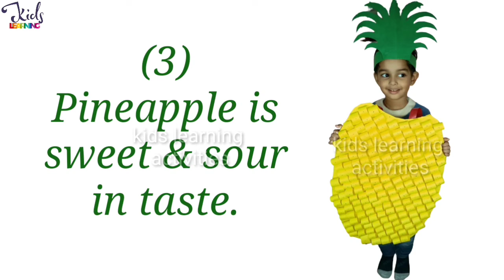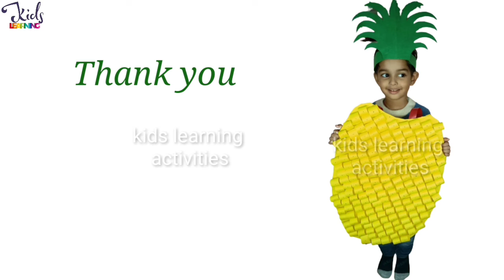5 Lines On Pineapple | Essay On Pineapple |अनानास पर 5 लाइन इंग्लिश में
•PINEAPPLE Smiley Fruit Vegetable Cosplay Costume For Kids Girls, Boys Party's | Halloween Fruits Dress | Vegetable Costume

•BookMyCostume Pineapple Fruit Kids Fancy Dress Costume 5-6 years

•Oswaal Lil Legends Mini Library - Box Set- Alphabet | Numbers | Colours | Shapes | About Me | Flowers | Vegetables | Fruits | Farm & Pet Animals | Wild Animals | Transports | People At Work

•Dot to Dot for Tiny Tots Wipe Clean Activity Book

•My First Book of Patterns Pencil Control: Patterns Practice book for kids (Pattern Writing)

•Chanak Mind Power Game for Kids, Wooden Jigsaw Tetris Puzzle, Brain Booster Building Blocks, Russian Block Puzzle for Kids, Suitable for Kids Above 5 Years

5 Lines Essay On Pineapple In English | अनानास पर 5 लाइन इंग्लिश में | Few Lines On Pineapple

essay on pineapple
few lines on pineapple
short essay on pineapple
essay on pineapple in english
easy lines on pineapple for kids
few lines on pineapple in english
pineapple essay in english
5 lines on pineapple in english
10 lines on pineapple
5 easy lines on pineapple
KidsLearningActivitiesForMom's
10 lines on pineapple in english
5 lines essay on pineapple

kids waste material costume for fancy dress competition
link for costume